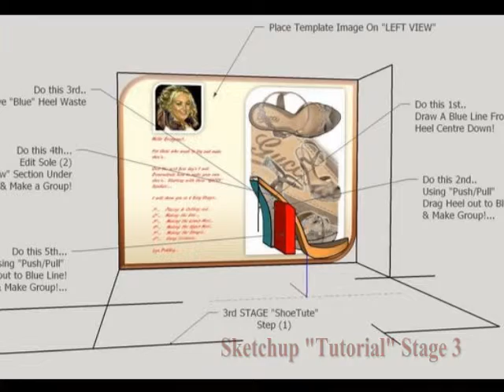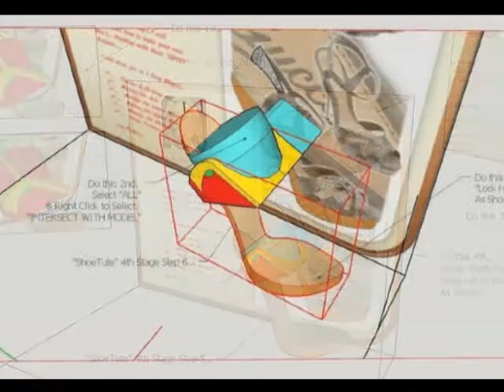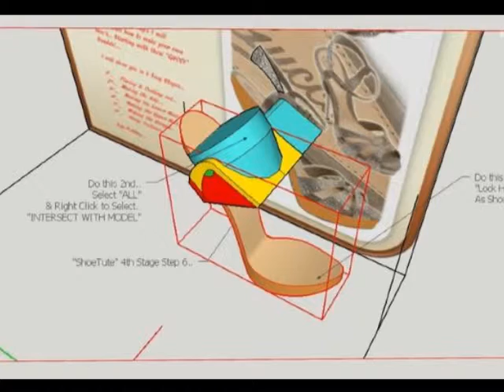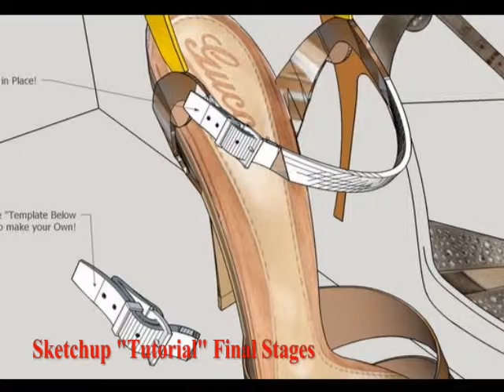Sketchup 3D.. "ShoeTute".. Shoemaker Tutorial...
Hello Everyone... "THE ONLY ONE ON SKETCHUP!"... How to make shoes in 6 easy stages... Tutorial.. I have made a one to one ShoeMaking Tutorial on Sketchup 3D ... You Need to become a member or if you are already... then you can Download each of the 29 Lessons following my instructions... USE THE LINK BELOW TO GET STARTED!. Shoe making and Designing is a Lucrative Business and as there are "No None Commercial" shoe making software available that is free or affordable.. here you can get stuck in and make your own... I am always available to help and guide if you need it... use this ... and Start Creating Today!... Lyn Poddley... Poddley Tales Euro. UK & Berlin...